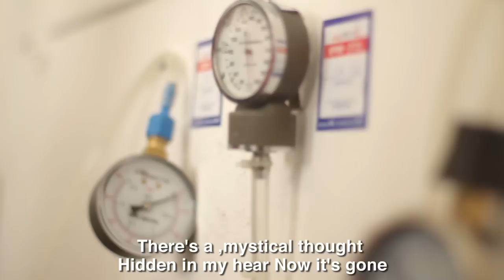Living Through You לזכרה של דליה למקוס ז"ל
Dedicated to the memory of our sister Dalia Lemkus ( with English subtitles)